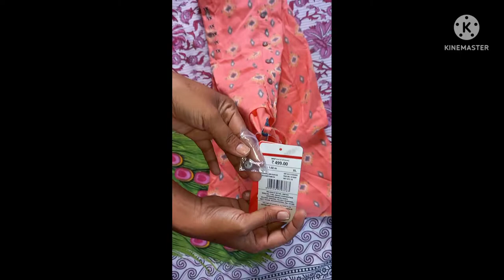Ajio Rayon kurta only 170rs quality 👌 don't miss this video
meesho haul

ajio haul

flipkart haul

check my previous videos also